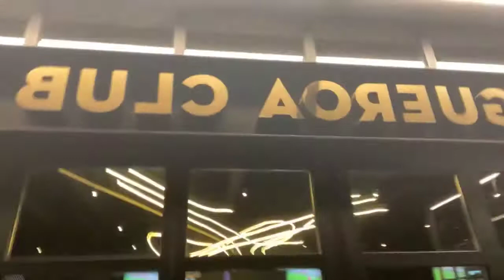The Wayne Coito Show - Live from MLS All Star Game 2021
It’s the best of the MLS vs Liga MX, and we’re warming up the town for our big “I Love LA” tour that starts tomorrow!

HawaiiFB vs UCLA…see you there!